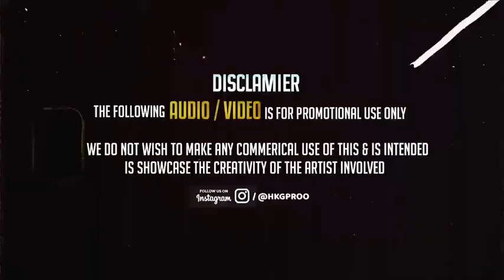Keejo_Kesari_Ke_Laal_|_Jai_Shree_Ram_|_Dj_Karan_ jayshreeram newvideo music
Keejo_Kesari_Ke_Laal_|_Jai_Shree_Ram_|_Dj_Karan_